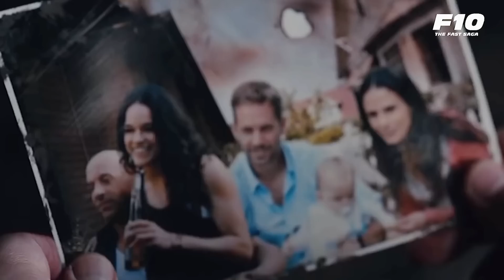Fast & Furious 10 วิน ดีเซล คอนฟิร์ม สาว บรี ลาร์สัน กัปตันมาร์เวล จะมาร่วมซิ่ง FastX แน่นอน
Fast & Furious 10 นี้น่าจะกลายเป็นภาคที่มีดาราชื่อดังมารวมตัวกันเยอะที่สุดเลยก็ว่าได้ แต่ยังไงเราก็ต้องมาลุ้นกับทีมเขียนบทว่าจะทำได้ดีมากน้อยขนาดไหน ถ้าบทน้อยบทไม่ดี และยังคงเน้นส่งบทให้แต่ตัววินดีเซล ก็คงทำเอาคนดูถอดใจเหมือน F9 เป็นแน่